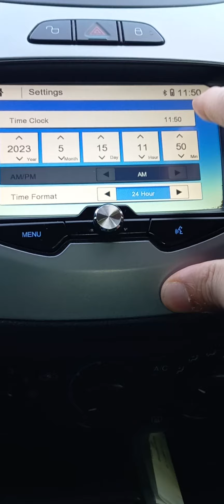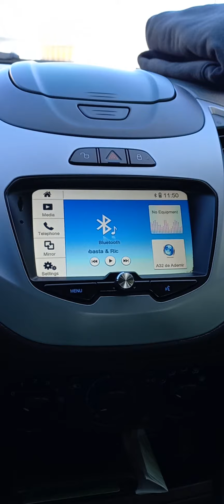COMO MUDAR AS HORAS NA MULTIMÍDIA AR70 DO FORD KÁ